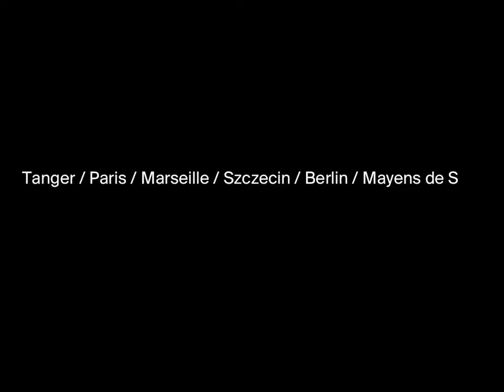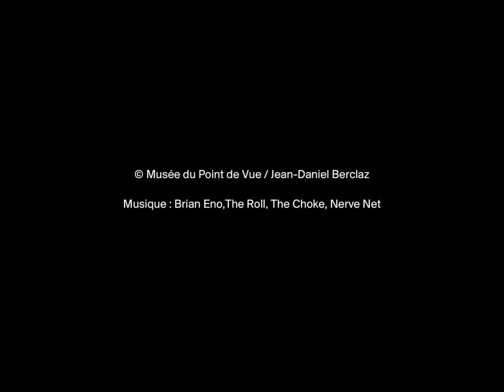Pic Nic | Jean-Daniel Berclaz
Jean-Daniel Berclaz s’installe avec des pique-niques dans les endroits les plus inattendus. Il se mue en serveur et se doit, comme une sorte de statue, de rester insensible à ce qui l’entoure : gens qui passent, temps qui se gâte, chien qui aboie, curieux le regardant de près et s’interrogeant sur ses motivations.